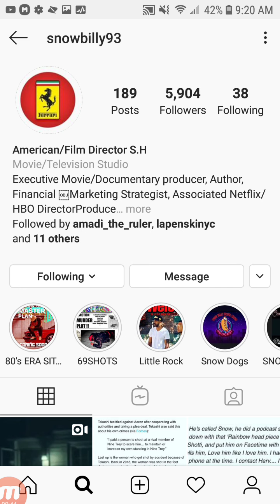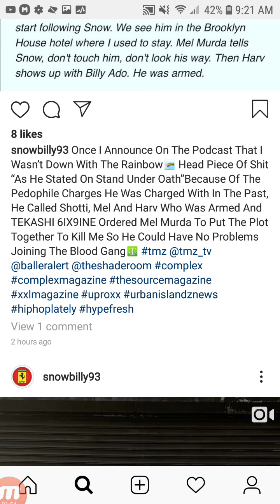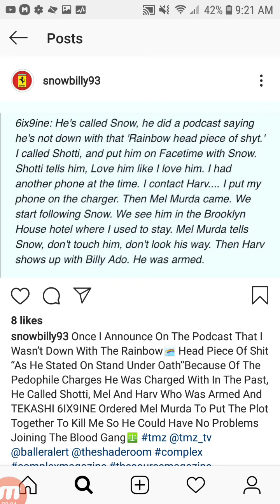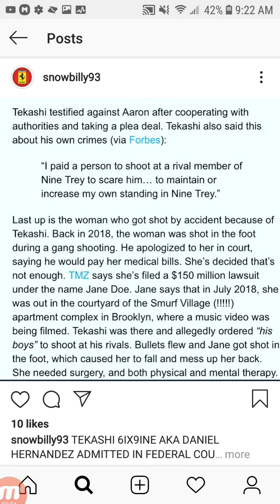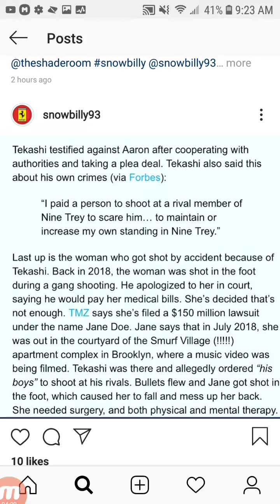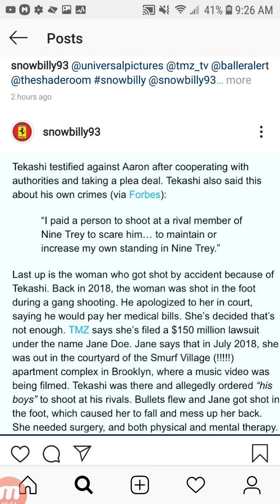SNOW BILLY On 6IX9INE Saying He Paid A Member Of NINE TREY To Shoot At Rival